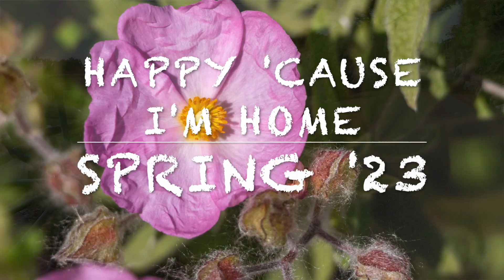Spring Garden 23 HD 1080p HD 1080p